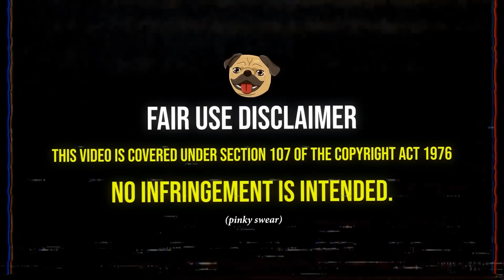First Time Watching *AUSTIN POWERS* (Movie Reaction) | yeAAAHH!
it's time to watch austin powers!

Puggapillar
Belmont
VIC 3216
Australia